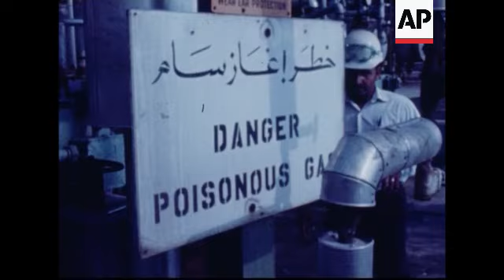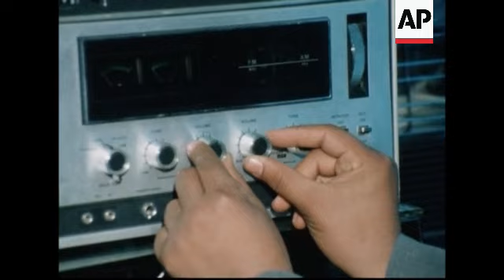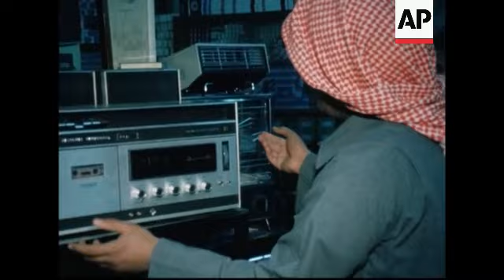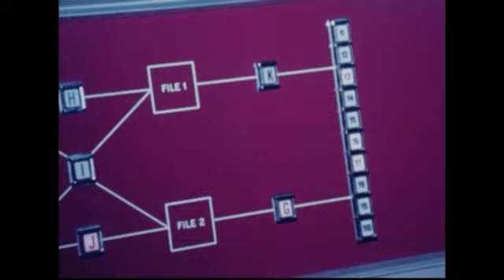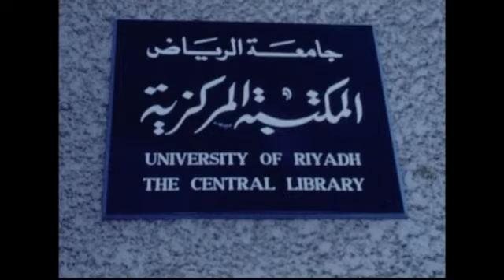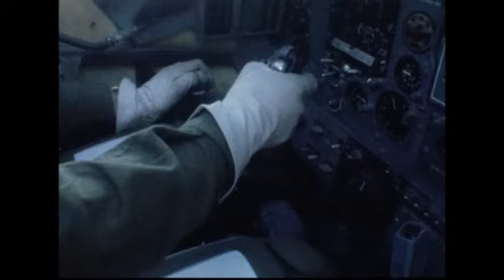RR7452 SAUDI ARABIA REPORT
(31 Dec 1974) STORY
SAUDI ARABIA REPORT
Since major changes in the price and supply of oil were made in 1973, the Arab exporters have wielded unprecedented influence over the economies of countries in the developed world.  As Saudi Arabia is the world's largest single exporter of oil, we look at that country's development, traditions and religion, education, defence, leisure, the oil industry and the future.

SD version available in \\Source_Clips\Roving Report